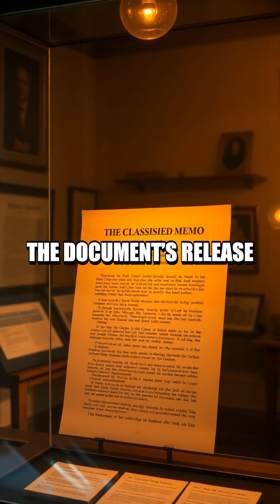Quiet Eyes in the Cold War Vault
A concise exploration of a rare CIA declassified memo revealing early space race surveillance tactics and their unintended ripple effects on science policy.